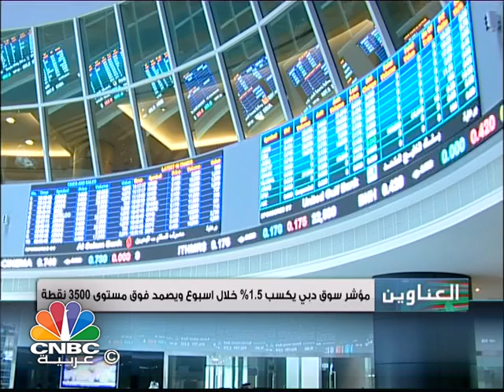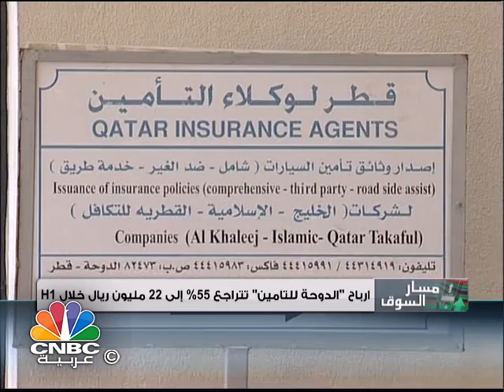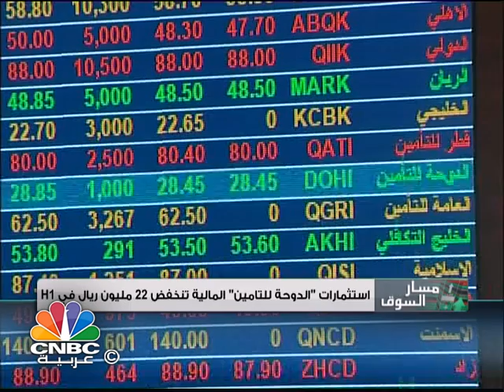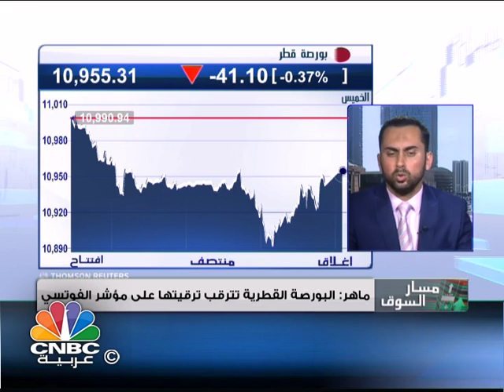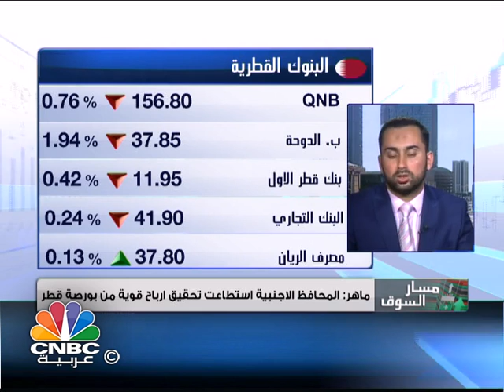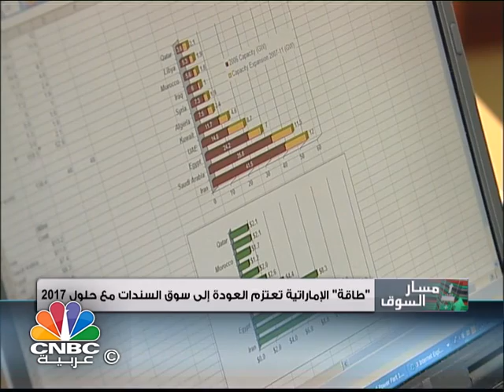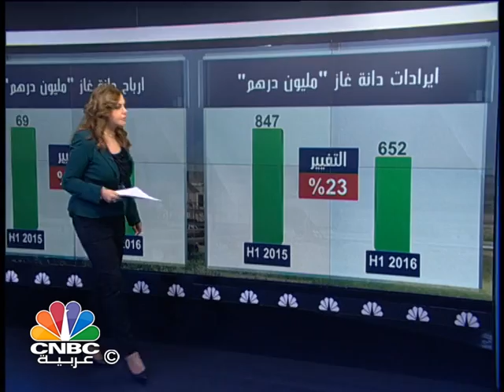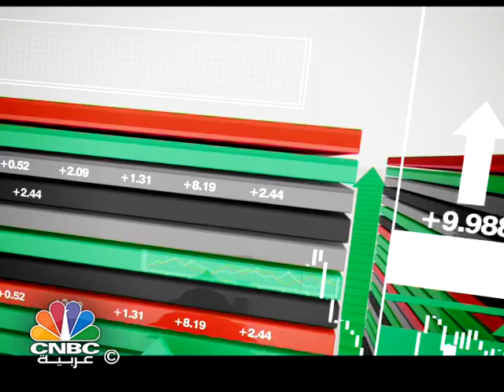برنامج مسار السوق/ أسواق الخليج تنهي الأسبوع بالمنطقة الحمراء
يتناول برنامج "مسار السوق" الموضوعات التالية:
أسواق الخليج تنهي الأسبوع بالمنطقة الحمراء... مؤشر دبي المالي يحصد 1.5% خلال خمس جلسات.. والقطري يفشل في الحفاظ على مستويات11000 نقطة وينهي التداولات على مكاسب أسبوعية بنسبة 2.5%.
فيتش تشيد بمتانة المركز المالي للكويت.. وتؤكد أن إصلاحات الدعم ستواجه صعوبة في التنفيذ وسط توقعات بارتفاع الانفاق العام 3.5% خلال 2017.
وفي قطاع الطاقة الاماراتي... أرباح دانة غاز تستقر عند 7 ملايين دولار خلال الربع الثاني.. وطاقة تكشف عن نيتها العودة إلى سوق الدين بهدف إعادة تمويل ديون مستحقة عليها.